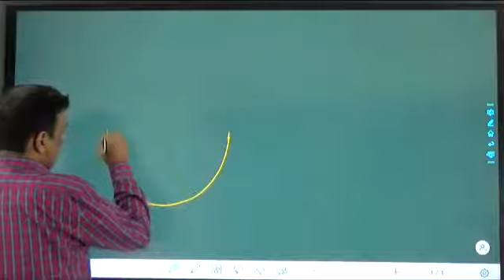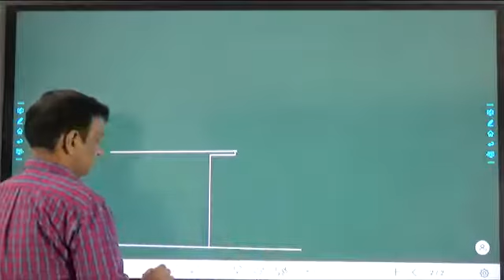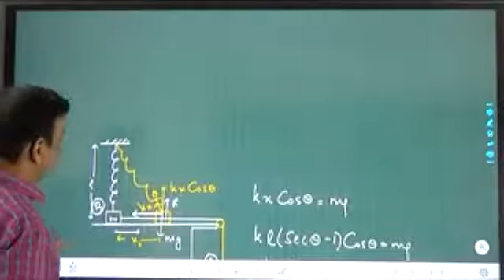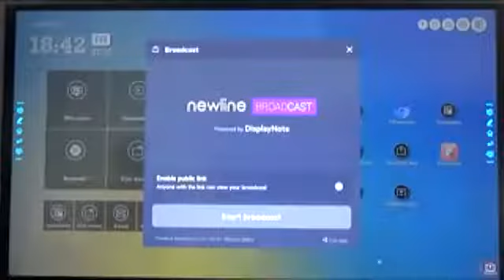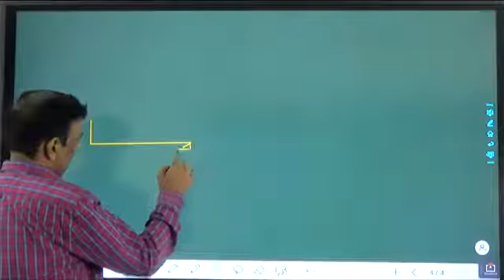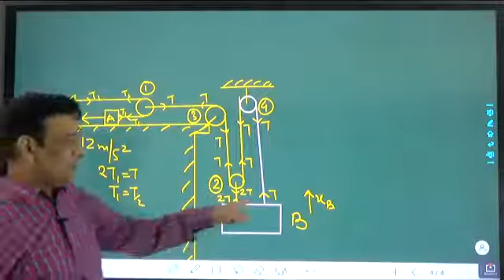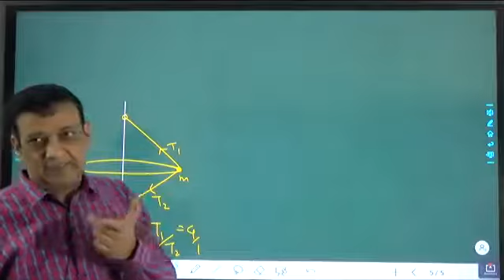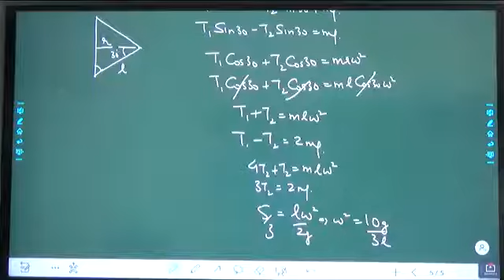Friction And Force Numericals |XI Class|JEE|NEET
Frictional and force numericals for the students of xi class preparing for NEET and IIT JEE examination. Both mains and advanced level is covered in these numericals.
About Me:
I am a physics tutor and mentoring students for medical and engineering Entrance examinations from the past 29 years. I Have consistently produced AIR in top hundred from last many years. I am Post Graduate in Physics from Chandigarh.